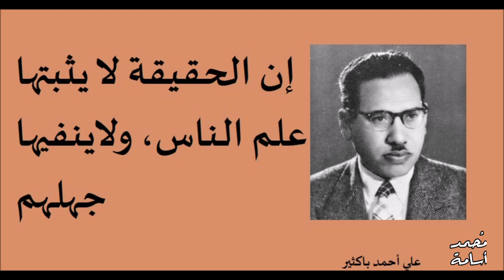أجمل 10 اقتباسات للكاتب والروائي المصري علي أحمد باكثير | واإسلاماه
هو علي بن أحمد بن محمد باكثير الكندي (21 ديسمبر 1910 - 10 نوفمبر 1969)، شاعر وكاتب مسرحي وروائي مصري من أصل حضرمي، إندونيسي المولد، ألف العديد من المسرحيات الملحمية الشعرية والنثرية أشهرها ملحمة عمر بن الخطاب والروايات التاريخية أشهرها وا إسلاماه ، والثائر الأحمر ، ومترجم ترجم مسرحية روميو وجولييت . حصل على الكثير من الجوائز منها جائزة الدولة التقديرية الأولى مناصفة مع نجيب محفوظ .أهم مسرحياتهإنتاجه الأدبى
تنوع أنتاج باكثير الأدبي بين الرواية والمسرحية الشعرية والنثرية، ومن أشهر أعماله الروائية وا إسلاماه و(الثائر الأحمر) ومن أشهر أعماله المسرحية (سر الحاكم بأمر الله) و(سر شهر زاد) التي ترجمت إلى الفرنسية و(مأساة أوديب) التي ترجمت إلى الإنجليزية.

كما كتب باكثير العديد من المسرحيات السياسية والتاريخية ذات الفصل الواحد وكان ينشرها في الصحف والمجلات السائدة آنذاك، وقد أصدر منها في حياته ثلاث مجموعات وما زالت البقية لم تنشر في كتاب حتى الآن.

أما شعره فلم ينشر باكثير أي ديوان في حياته وتوفي وشعره إما مخطوط وإما متناثر في الصحف والمجلات التي كان ينشره فيها. وقد أصدر الدكتور محمد أبو بكر حميد عام 1987 ديوان باكثير الأول (أزهار الربى في أشعار الصبا) ويحوي القصائد التي نظمها باكثير في حضرموت قبل رحيله عنها ثم صدر مؤخراً (2008) ديوان باكثير الثاني (سحر عدن وفخر اليمن) صدر عن مكتبة كنوز المعرفة بجدة يضم شعر باكثير سنة 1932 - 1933 وهي السنة التي أمضاها في عدن بعد مغادرته حضرموت ويعد حالياً ديوان باكثير الثالث (صبا نجد وأنفاس الحجاز) الذي نظمه سنة 1934 في السنة التي أمضاها في المملكة العربية السعودية قبيل هجرته النهائية إلى مصر
السلسلة والغفران التي نالت جائزة وزارة المعارف لسنة 1949.
مسرح السياسة.
ليلة النهر.
التوراة الضائعة.
إمبراطورية في المزاد.
عودة الفردوس.
مأساة زينب.
سر الحاكم بأمر الله.
هكذا لقى الله عمر.
من فوق سبع سماوات.
إله إسرائيل.
هاروت وماروت.
سر شهرزاد.
قطط وفيران.
الدنيا فوضى.
مسمار جحا.
أبو دلامة.
جلفدان هانم.
قصر الهودج.
مأساة أوديب.
فاوست الجديد.
الوطن الأكبر.
دار ابن لقمان.
إبراهيم باشا.
حرب البسوس.
ملحمة عمر.
الشيماء شادية الإسلام.
الشاعر والربيع.
همام في بلاد الأحقاف.
روميو وجولييت.
إخناتون ونفرتيتى.
عاشق من حضرموت.
الدوده والثعبان.
الفرعون الموعود.
الفلاح الفصيح.
اوزيريس.
حازم.
حبل الغسيل.
شيلوك الجديد.
أهم رواياته
الثائر الأحمر.
سلامة القس.
سيرة شجاع.
واإسلاماه.
الفارس الجميل
ليلة النهر
عودة المشتاق
الشيماء
أعمال أخرى
ديوان على أحمد باكثير: أزهار الربى في أشعار الصبى
محاضرات في فن المسرحية من خلال تجاربى الشخصية
نظام البردة أو ذكرى محمد صلى الله عليه وسلم
القوة الثالثة
ياليل ياعين